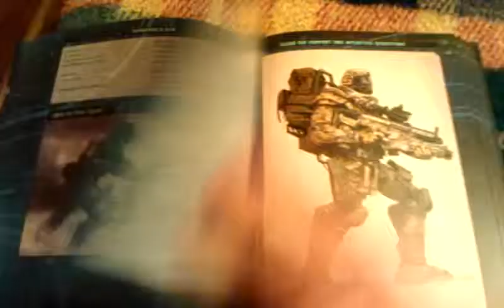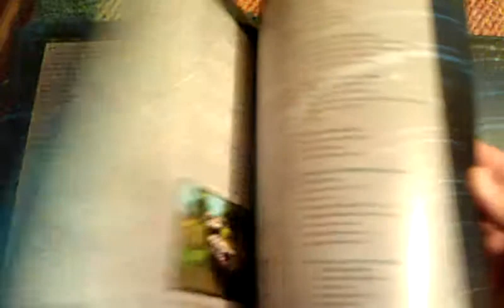Tomorrow's War pt3